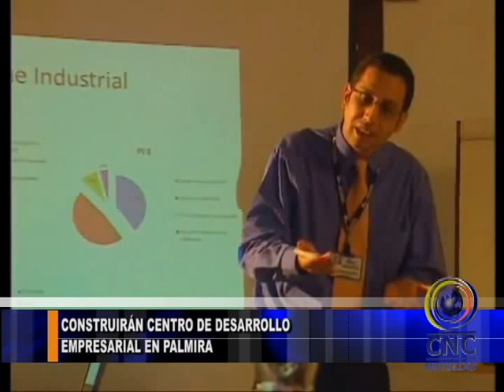CONSTRUIRÁN CENTRO DE DESARROLLO EMPRESARIAL EN PALMIRA